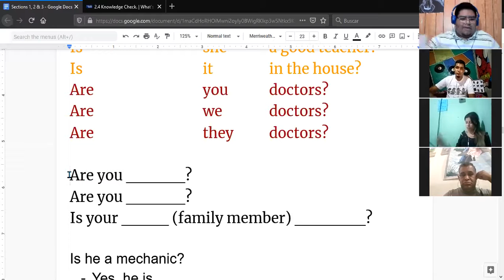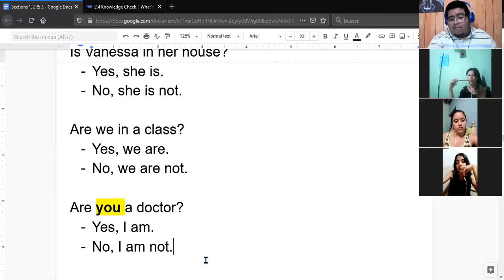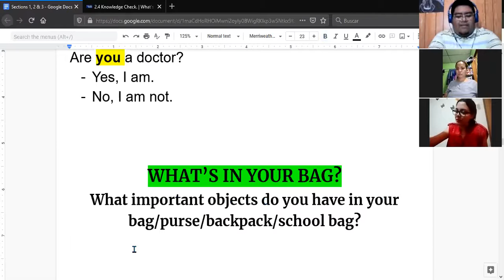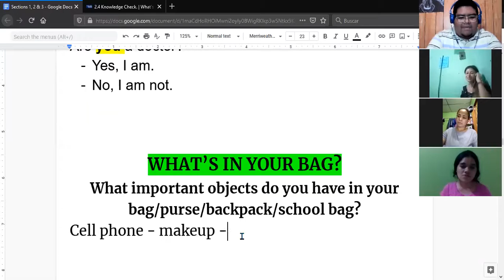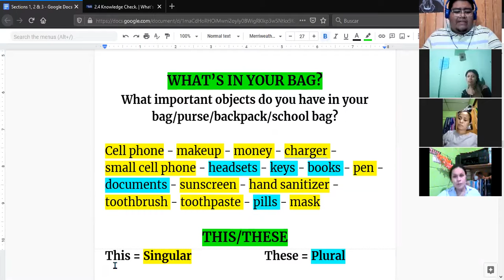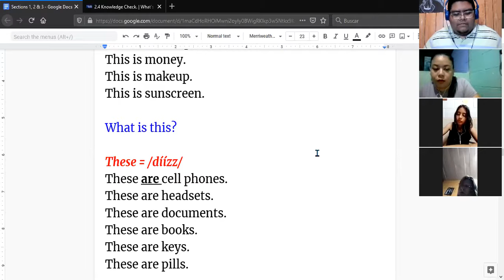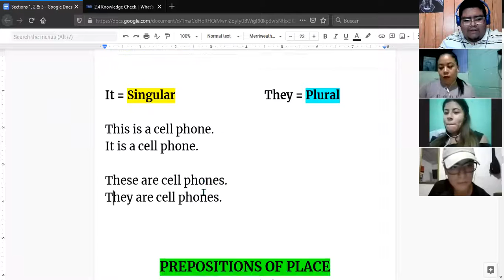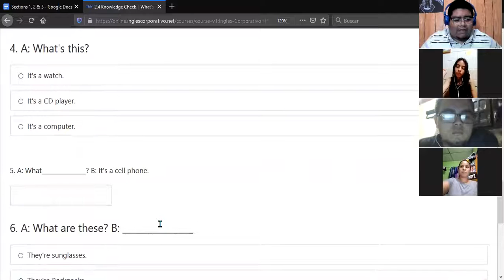Ingles Corporativo-This/These (28/01/2021)